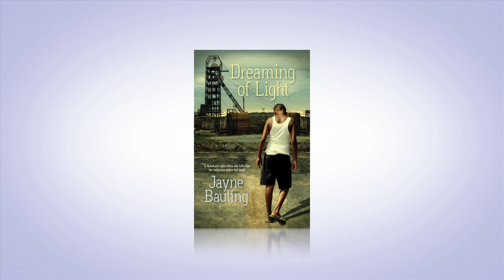Dreaming of Light